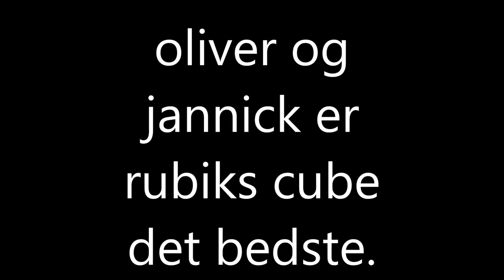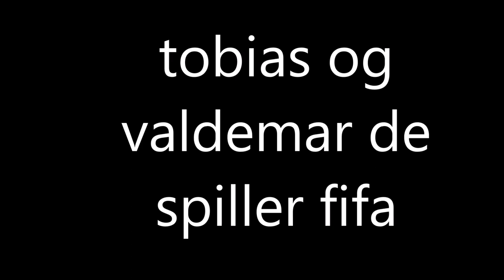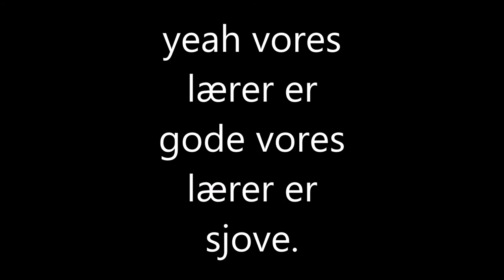vi er en god klasse/ 5x